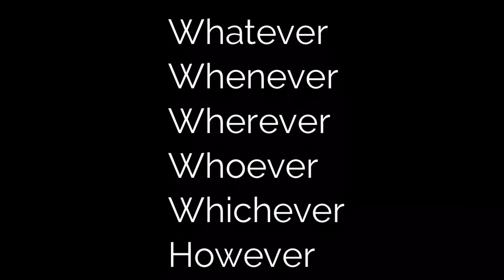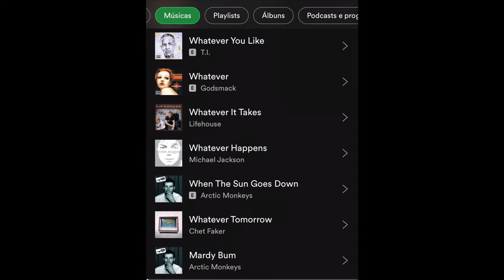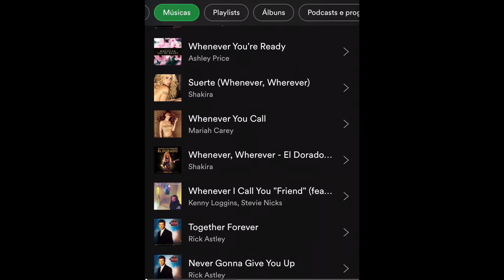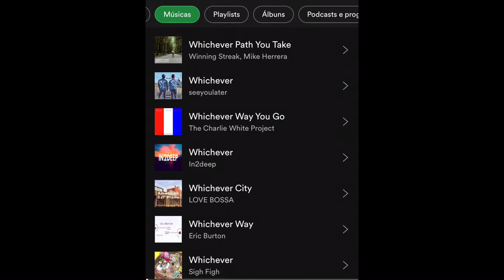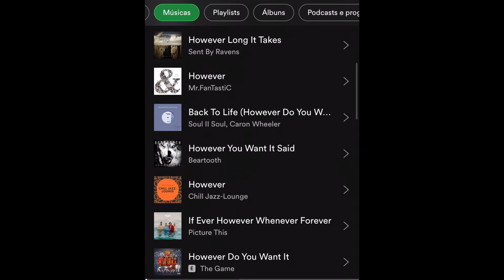Inglês com Música: whatever, whenever, wherever, whoever, whichever, however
No vídeo de hoje você vai aprender o significado das palavras whatever, whenever, wherever, whoever, whichever e however.